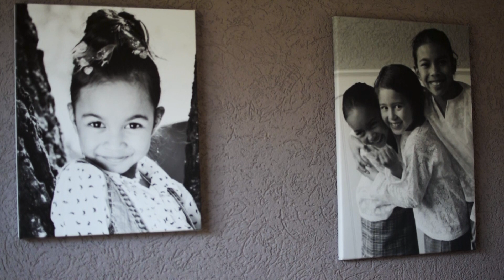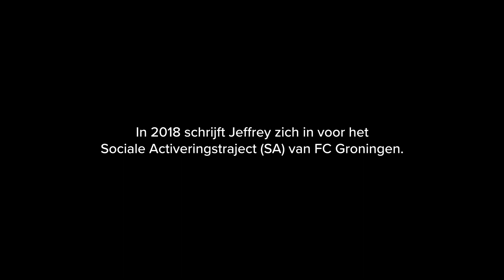Van onderwereld naar diploma - korte documentaire (2021)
Jeffrey kent een harde opvoeding en mede door persoonlijk drama maakt hij als tiener verkeerde keuzes. De jongeling raakt verzeild in de criminaliteit en wordt tegen zijn eigen wil in telkens terug gezogen naar een wereld waaruit hij niet weet te ontsnappen. Uiteindelijk lukt het hem met zijn verleden te breken, alle schepen achter zich te verbranden. Via het project Sociale Activering van Stichting FC Groningen in de Maatschappij raakt Jeffrey verder op het juiste pad. Het pad richting een diploma, richting een toekomst.